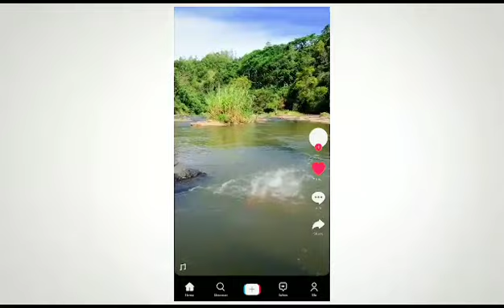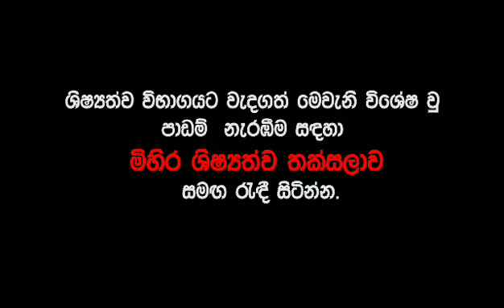දියේ ගිලෙන්නකු බේරා ගැනීමේදී